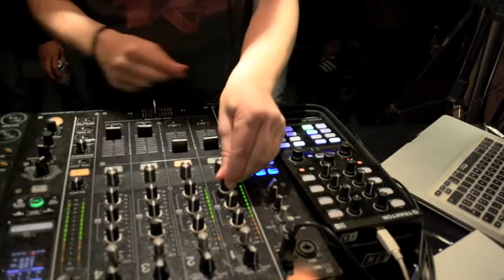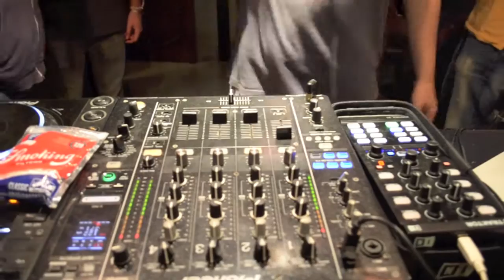Andrea Bertolini @ Illegal Digits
It was a great time, thanx to Andrea for his set!